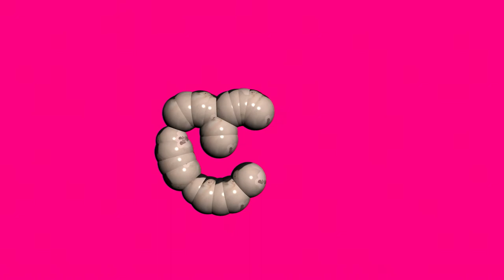When's Supper?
The Mermaid project, sketch 4
2021 © Molendijk - Zea